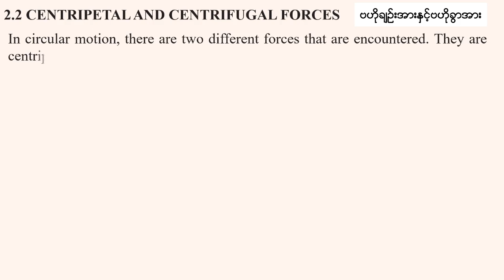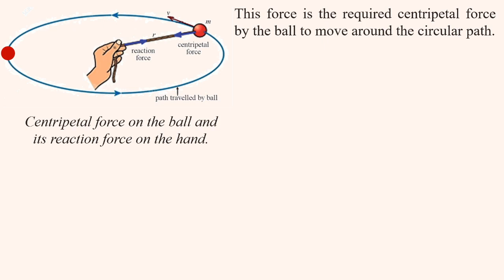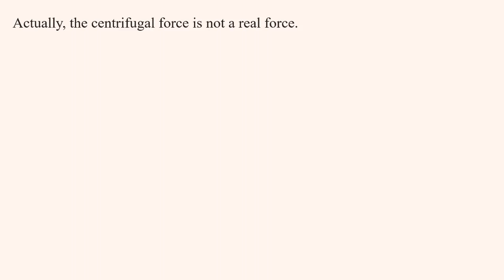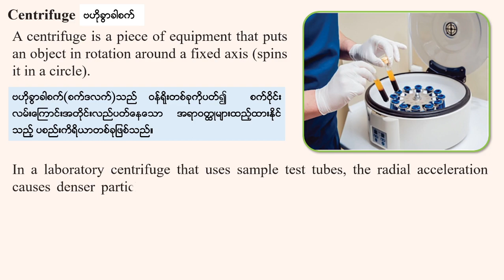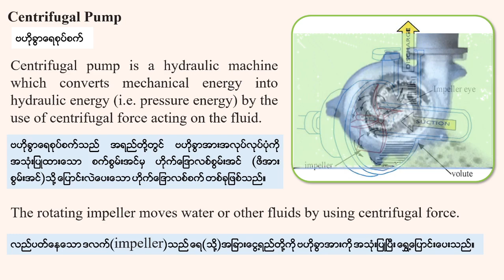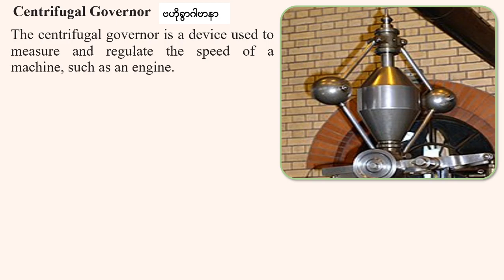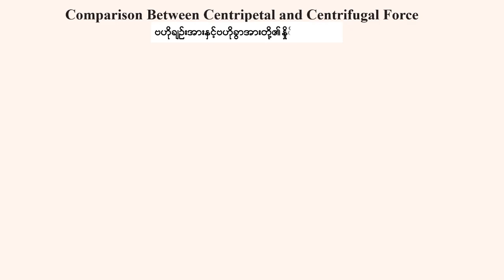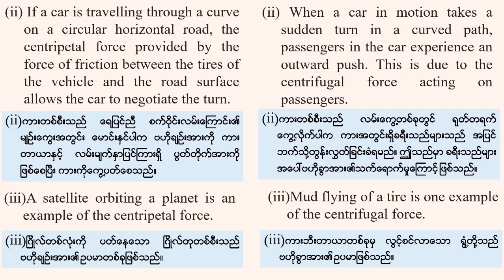Grade 12 , Physics Chapter(2),Lesson-3, ဆရာဦးမောင်မောင်လွင်( ရူပဗေဒ)